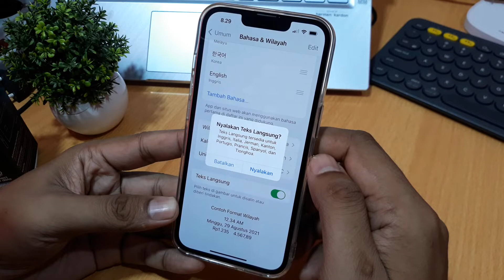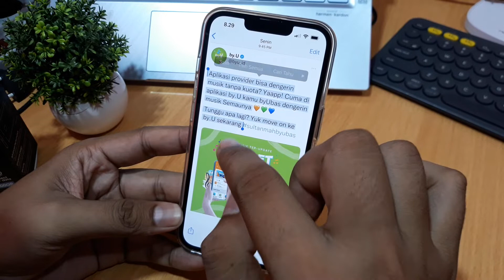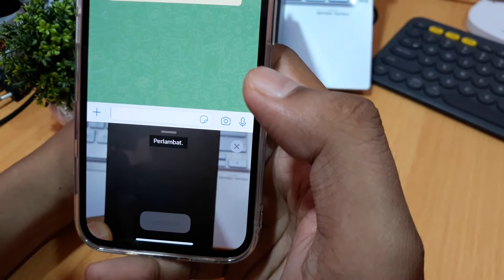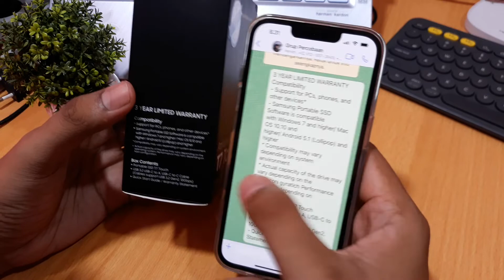Cara foto tulisan menjadi ketikan di iphone